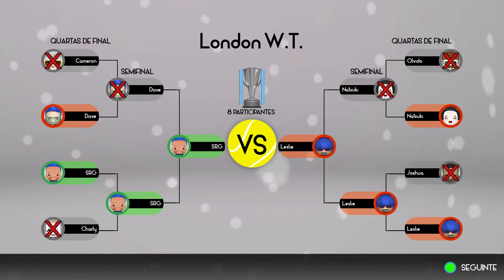Smoots World Cup Tennis (PC) Carreira | Episódio 35